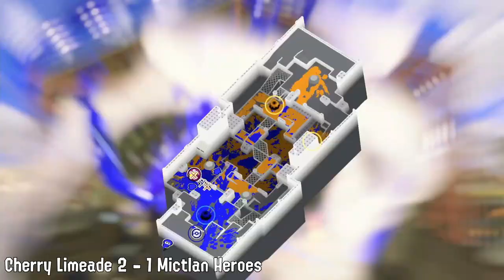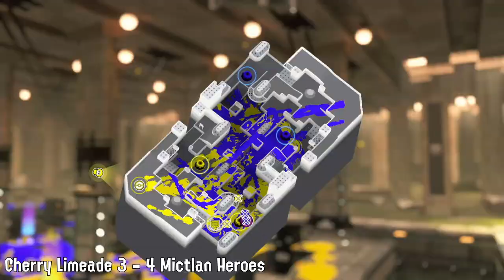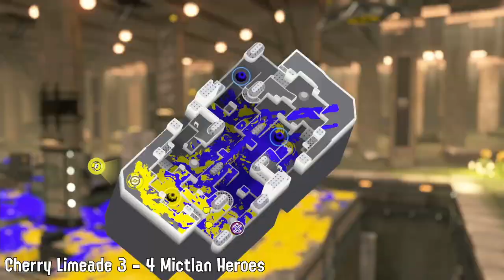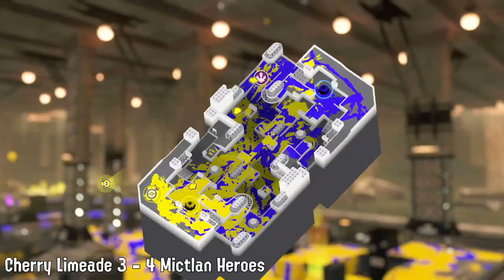Splatoon 3 | Cherry Limeade vs Mictlan Heroes | LUTI Season 13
These matches are from the event Leagues Under the Ink, abbreviated as LUTI, find more info about it

GGs to Mictlan!

Timestamps:
0:00 - Game 1 (SZ Inkblot)
5:36 - Game 2 (CB Museum)
9:28 - Game 3 (TC Hagglefish)
11:08 - Game 4 (RM Mincemeat)
15:51 - Game 5 (SZ Sturgeon)
18:45 - Game 6 (CB Eeltail)
24:16 - Game 7 (TC Flounder)
29:49 - Game 8 (RM Undertow)
36:11 - Game 9 (SZ Hammerhead)